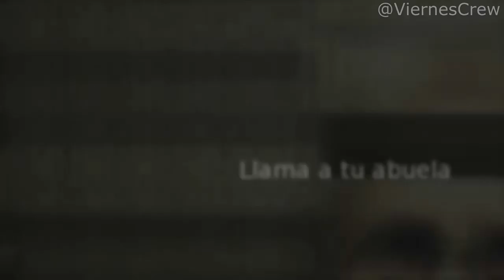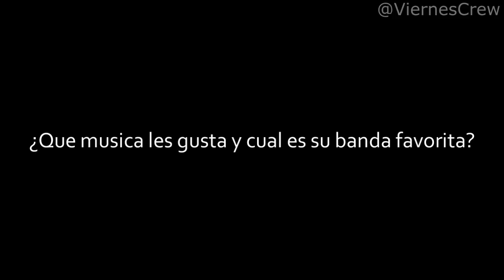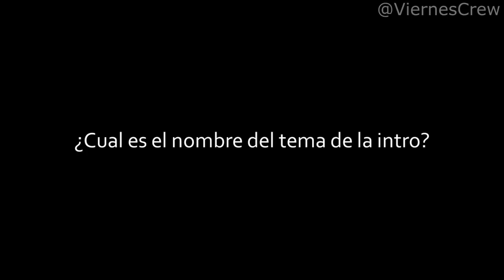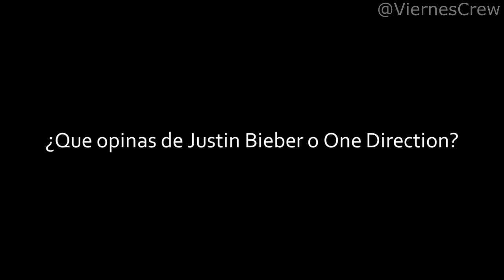PREGUNTAS MAS PREGUNTADAS | Viernes Crew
Twitters: @ViernesCrew (Canal) | @IanLucasOK (Personal)

Otras:
Taringa: ViernesCrew
Instragram:ViernesCrew
Vine: ViernesCrew
Ask: Ask.fm/ViernesCrew

(Solo Chrome y Firefox)
Tema de la intro:
Save the world (Knife party remix)

Tema de fondo:
Smile de Kion15